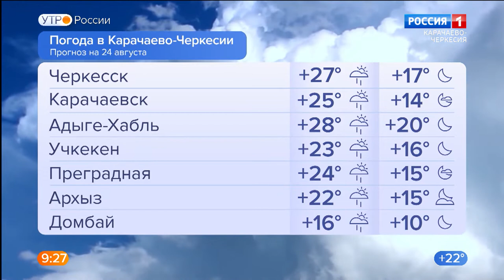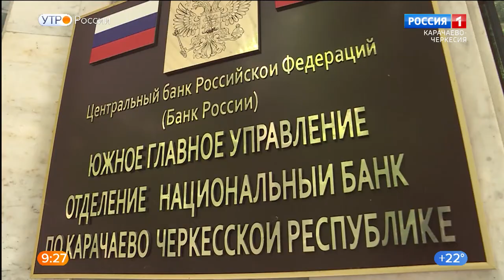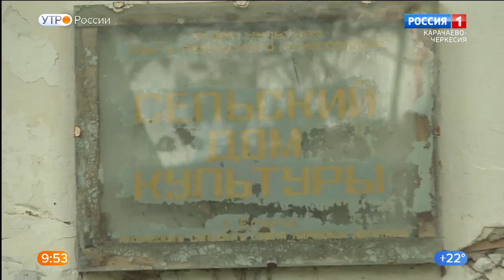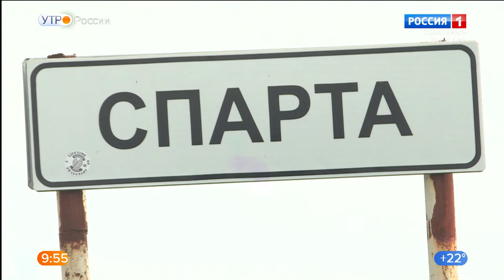Утро России. Карачаево-Черкесия 24.08.2021